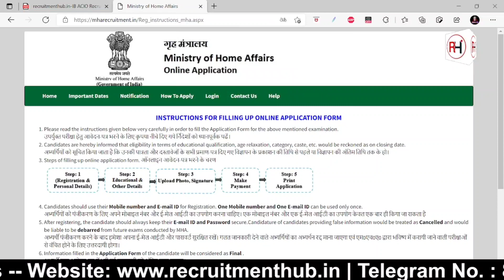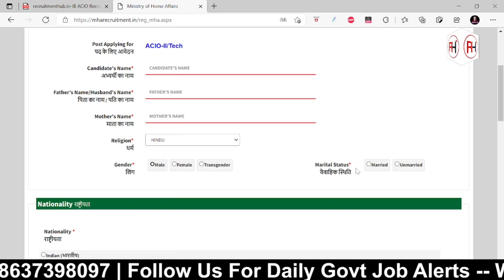IB ACIO Recruitment 2022 - Form Fillup Video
Bank Note Press Jobs 2022
Bank Note Press Vacancy 2022
Bank Note Press Recruiment 2022
DD News Jobs
Doordarshan Vacancy 2022
DD News  Vacancy 2022
Doordarshan Recruiment 2022
Doordarshan Jobs 2022
Bihar Vidhan Sabha
Bihar Vidhan Sabha Recruiment 2022
Bihar Vidhan Sabha Vacancy 2022
Bihar Vidhan Sabha Jobs 2022
Bihar Jobs
SPA Jobs 2022
SPA Vacancy 2022
NCERT Recruiment 2022
SPA Recruiment 2022
Maharashtra Jobs
Mumbai Jobs 2022
IBPS RRB Gramin Bank Official notification
IBPS RRB Gramin Bank Vacancy 2022
IBPS gramin bank Recruiment 2022
anganwadi Bharti
Haryana Patwari Vacancy
Haryana Patwari Vacancy
Haryana Patwari Jobs
Haryana Patwari Jobs 2022
Haryana Patwari Recruiment
Haryana Patwari Recruiment 2022
HSSC Patwari Vacancy 2022
DRDO
NYKS
nehru Yuva Kendra bharti
nehru Yuva Kendra Vacancy 2022
nehru Yuva Kendra Recruiment
nehru Yuva Kendra Recruiment 2022
NYKS Recruiment 2022
NYKS Vacancy
NYKS Vacancy 2022
Sarkari Naukri
Private Jobs
All India Jobs
ECIL Recruiment 2022
CBI Recruiment 2022
India Post
Postal Circle
Postal Circle Recruiment
Postal Circle Recruiment 2022
Jharkhand Postal Circle Recruiment 2022
Delhi Postal Circle Recruiment 2022
HP Postal Circle Recruiment 2022
Delhi Jobs
Jharkhand Jobs
Himachal Pradesh Jobs 2022
Repco Bank Vacancy 2022
Repco Bank Recruiment 2022
EPFO Vacancy 2022
EPFO Recruiment 2022
BECIL Recruiment 201922
Andhra Pradesh
Andhra Pradesh Public Service Commission
APPSC
APPSC Recruiment 2018
APPSC Recruiment 2019
Women Supervisor
Recruitment 2019
Dioloma Jobs
12 Pass Jobs
Mumbai Jobs
Maharashtra Jobs
Bank Jobs
Graduation
Computer Applications
Computer Science
Engineering Jobs
Agriculture
8. B.Sc., – Food Sciences & Management, Botany /
Zoology, Chemistry & Biological Chemistry,
9. B.Sc., – Food Technology & Botany / Zoology,
Chemistry, Food Technology, Nutrition, Botany,
Zoology
Btech Jobs
Btech Jobs through Gate Score
Mechanical Jobs
Electronics Engg Jobs
Electrical Engg
Chemical
Civil
Computer
Electrical
Electronics
Mechanical Jobs
Environmental Science
Forestry
Geology
Horticulture
Mathematics
Physics
Statistics
Veterinary Science
Zoology
Latest Government Jobs 2019
Latest Government Jobs in January 2019
Rajaswa Va Bhumi Sudhar Vibhag